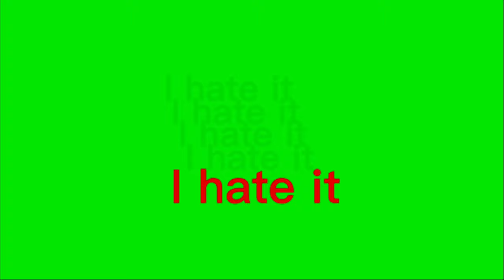I hate it # Textgreenscreen | green screen videos